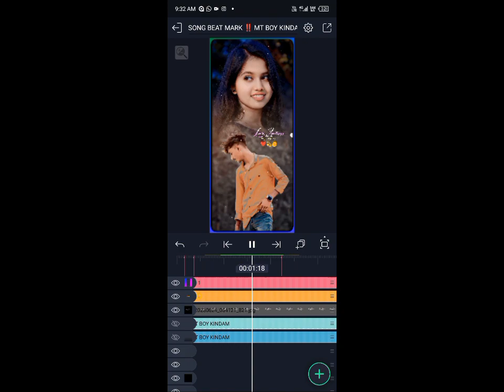ami ai prothom bar video adit korlam kemon lo comments te Jana be